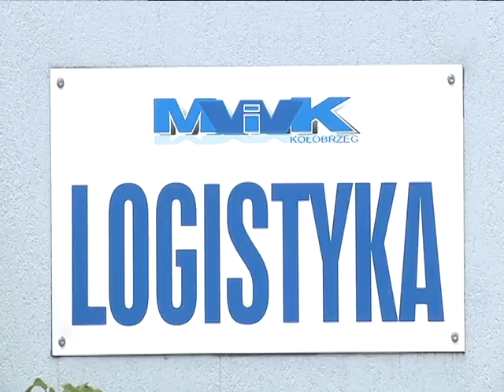MIEJSKIE WODOCIĄGI BEZ PREZESA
30 maja odbyło się posiedzenie Rady Nadzorczej Miejskich Wodociągów i Kanalizacji, podczas którego w tajnym głosowaniu podjęła decyzję o niepowołaniu Pawła Hryciowa na kolejną kadencję jako prezesa spółki.